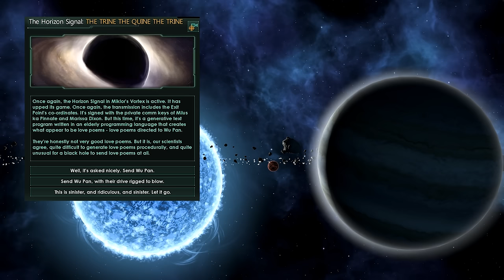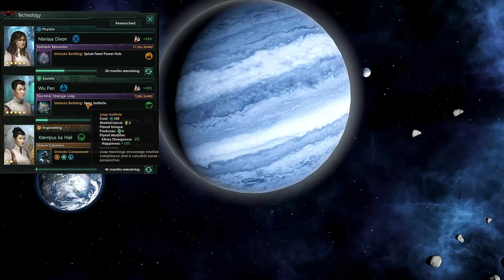Stellaris - Horizon Signal Mechanics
Horizon Signal, not nearly as tedious as one may think. It's been a while coming as the script was sitting on my desk. But finally, here it is.